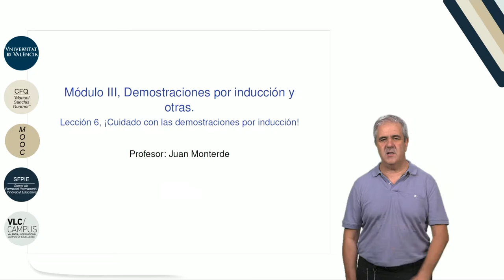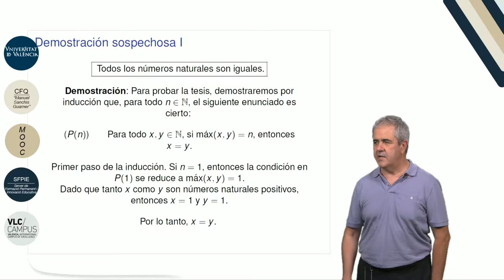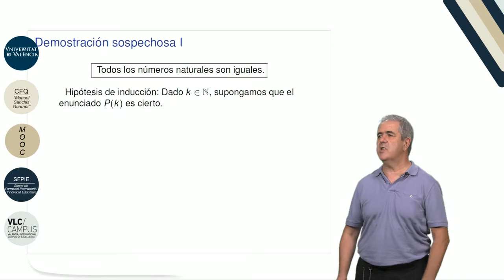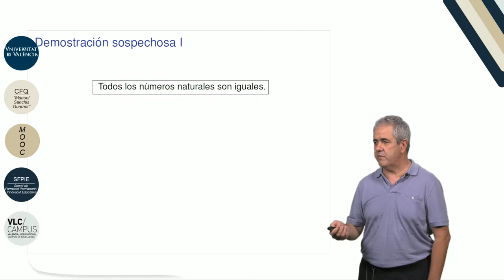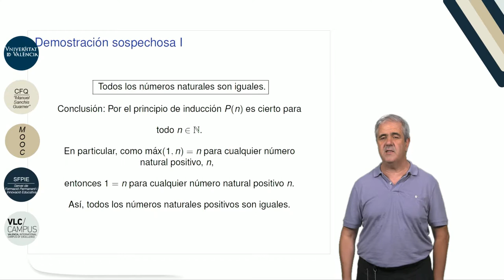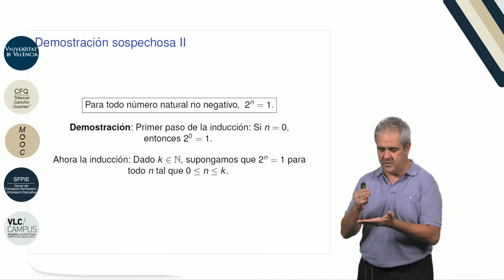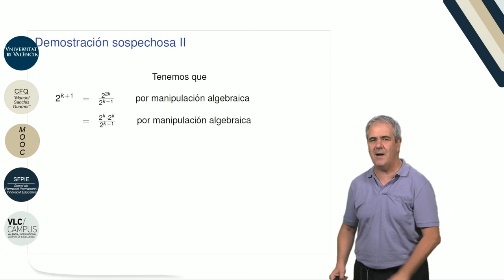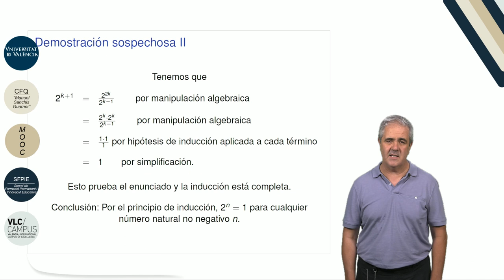3.6. Demostraciones por inducción y otras. ¡Cuidado con las demostraciones por inducción! Parte II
Autor: Monterde García-Pozuelo, Juan Luis; García Monera, María; Serie: MOOC Q.E.D. Curso 0 de MatemáticasData: 2017Resum: Comenzamos el video viendo una demostración errónea por inducción de la tesis que afirma que todos los números naturales son iguales. Finalmente, acabamos el video viendo otra demostración por inducción errónea de la tesis que afirma que dos elevado a cualquier número natural positivo siempre es igual a uno. Producció: Servei de Formació Permanent i Innovació Educativa